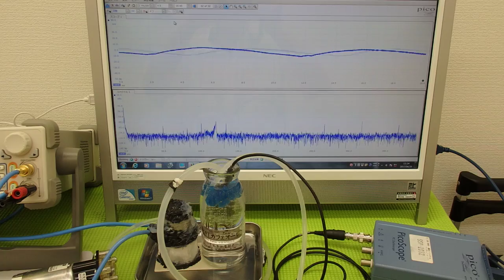超音波の非線形現象（音響流）をコントロールする技術 ultrasonic-labo